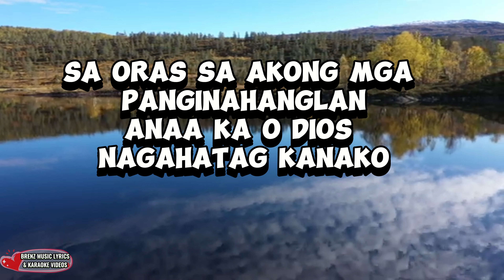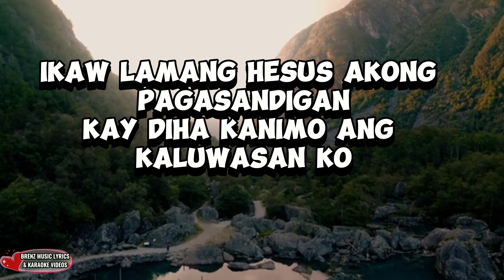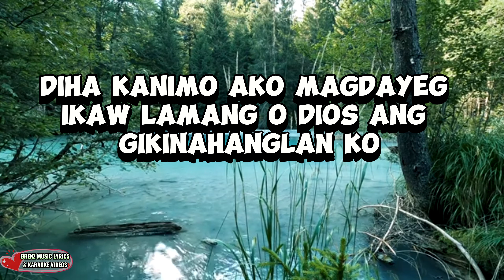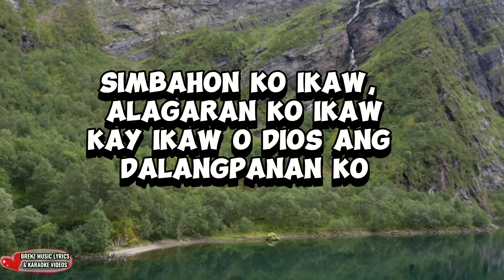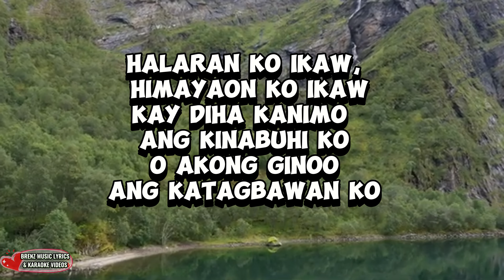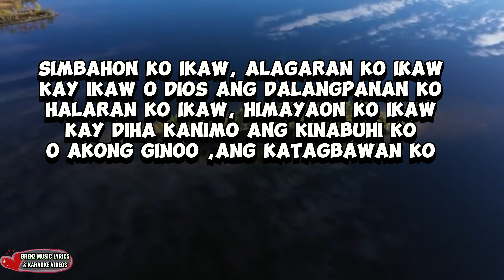ANG KATAGBAWAN KO BY LIGHT HOUSE BAND/ LYRICS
God bless...

Words & Music by Apostle Ruel A. Vitor
Composed By: Apostle Ruel A. Vitor
Vocalist: Rev. Jovelyn A. Manla
Keyboardist & Guitarist: Pastor Kim Ryan Naval
Back-Up Vocalist: Pastor Candie B. Ladaga
Melody By: Apostle Ruel A. Vitor
Produced By: Sound Garage

ANG KATAGBAWAN KO
SA ORAS SA AKONG MGA PANGINAHANGLAN
ANAA KA O DIOS NAGAHATAG KANAKO
IKAW LAMANG HESUS AKONG PAGASANDIGAN
KAY DIHA KANIMO ANG KALUWASAN KO

DIHA KANIMO AKO MAGDAYEG
IKAW LAMANG O DIOS ANG GIKINAHANGLAN KO
KAHIBULONGAN ANG GIBUHAT MO
DIRI KANAKO O AKONG GINOO
PAGKAGAMHANAN MO

SIMBAHON KO IKAW, ALAGARAN KO IKAW
KAY IKAW O DIOS ANG DALANGPANAN KO
HALARAN KO IKAW, HIMAYAON KO IKAW
KAY DIHA KANIMO ANG KINABUHI KO
O AKONG GINOO

ANG KATAGBAWAN KO

LAST:
ANG KATAGBAWAN KO
O AKONG GINOO